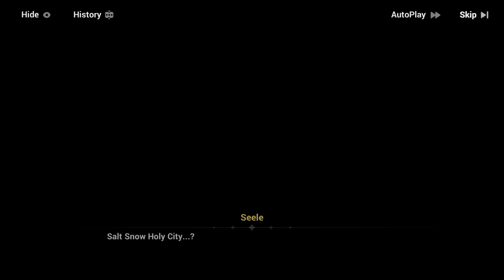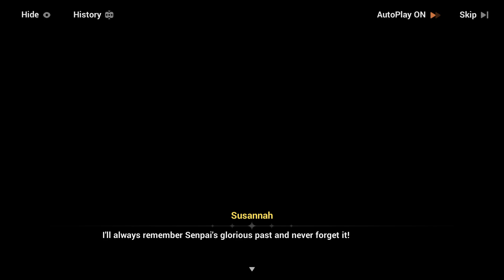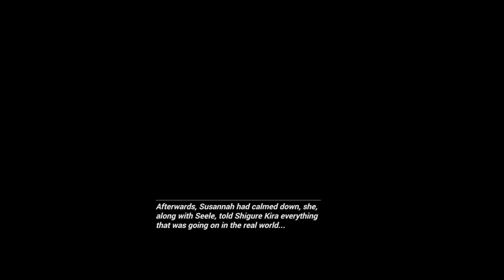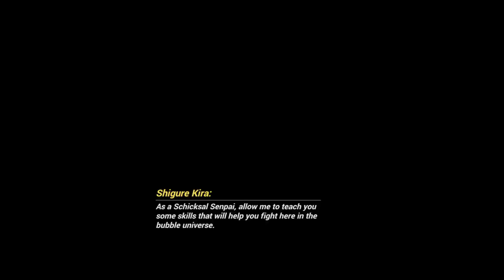[Honkai Impact 3rd] Story Chapter XXXVII - Of Salt, Snow and Sand Act 1 Part 1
Seele, Susannah and Kira meet Vita